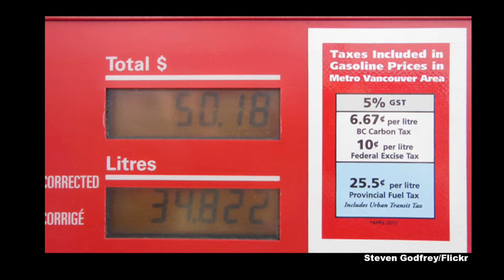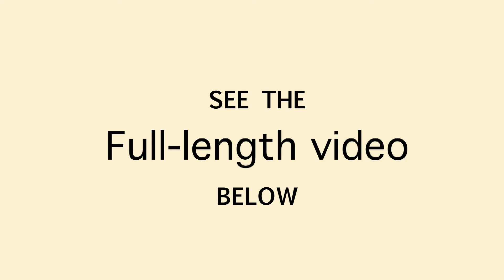The Carbon Tax Return (highlights video)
"The Carbon Tax Return: Lessons Learned From BC's First Five Years" - Vancouver, March 27, 2014 (highlights)

Hear a panel of thought leaders discuss the innovations, pitfalls, and promise of the first five years of carbon tax in British Columbia. Featuring:

Spencer Chandra Herbert - Official Opposition Environment Critic and Member of the BC Legislative Assembly

Merran Smith - Director, Clean Energy Canada

Ross Beaty - Chairman Alterra Power Corp.

Jeremy Hainsworth - Contributor to Bloomberg BNA and the Associated Press

Moderated by Chris Mooney - Climate Desk Live